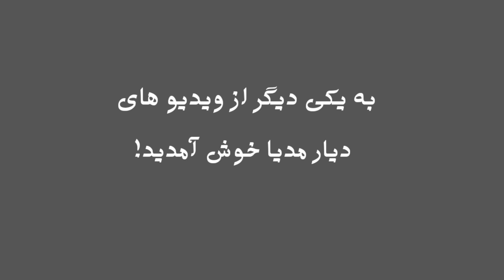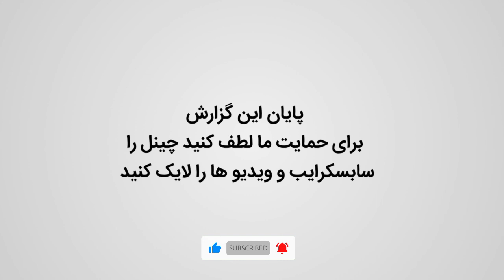باور تان میشود که قیمت یک گل ده هزار افغانی باشد؟؟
گزارش از قیمت و انواع گل در گلخانه های شهر غزنی را بیننده هستید که همه ساله با فرا رسیدن فصل بهار در گلخانه های مرکز غزنی گل فروشان انواع مختلف گل را به بازار می آورد که شامل یک فصلی و چند فصلی میشود که این گل ها قیمت های مختلف داشته از صد افغانی شروع میشود تا ده هزار هم می رسد.
آدرس سایت و شبکه های اجتماعی👇
00:00 قلاب ویدیو
00:28 قوریه های نهال در شهر غزنی
01:07 گلخانه های بزرگ در شهر غزنی
01:57 مصاحبه با گل فروش در شهر غزنی
02:30 قیمت گل در گلخانه های غزنی چند است؟
03:15 معرفی انواع گل در گلخانه های شهر غزنی